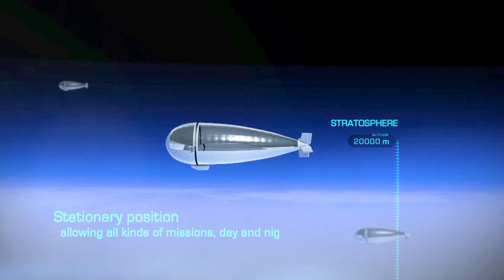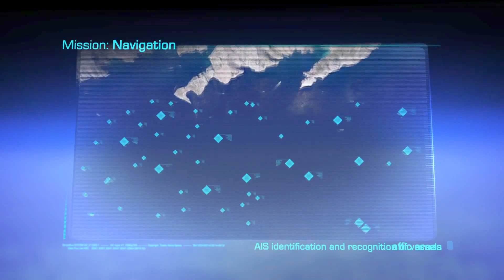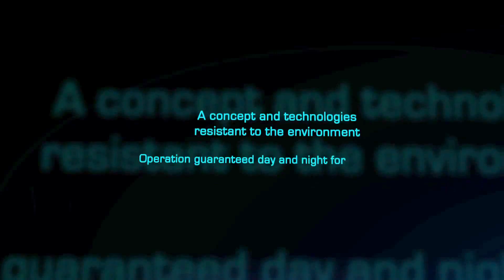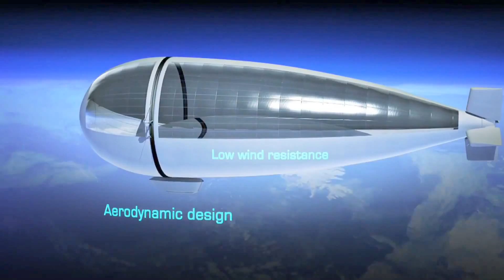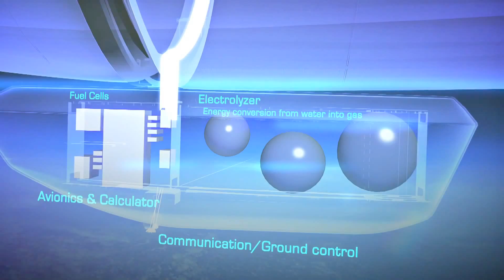Thales Alenia Space - StratoBus Long Endurance Stratospheric Vehicle Simulation [1080p]